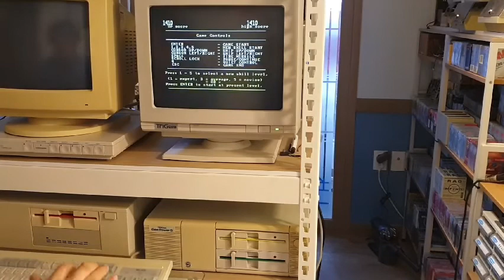삼보 TRIGEM 16bit XT COMPUTER